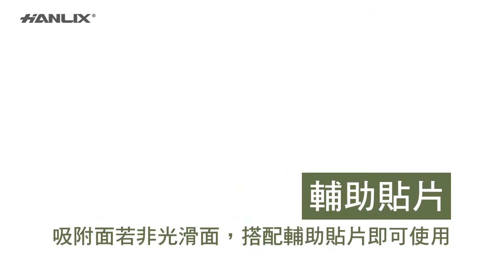【HANLIX亨利士】購買強力吸盤贈輔助貼片 讓你家都可以用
是否曾經遇過想使用強力吸盤收納居家物品
卻因牆面非光滑面而無法使用呢!?
別擔心! 即日起，購買吸盤系列商品就贈輔助貼片(塑膠類、優惠組合除外)
讓你家每個角落通通可以使用~

✨快加入Line好友優惠訊息不錯過
還能獲得好友專屬折價卷哦!
輸入 ID: 【@8518go】
●8518購 LINE：@8518go
●8518購 IG：8518go